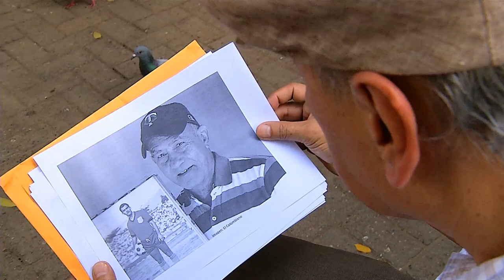Capítulo 11 - Barrio futbolero: La Floresta [Del Barrio a la Cancha 2017] Telemedellín